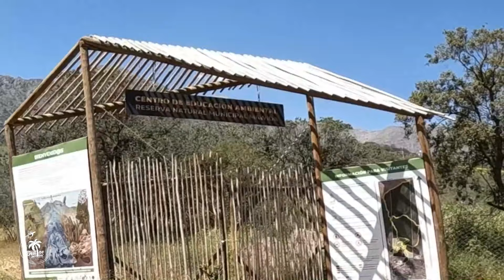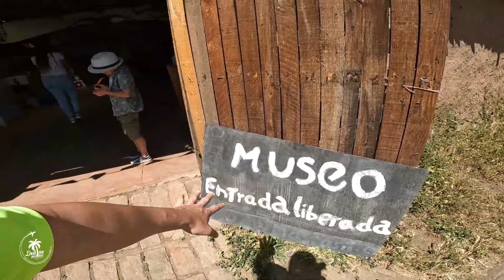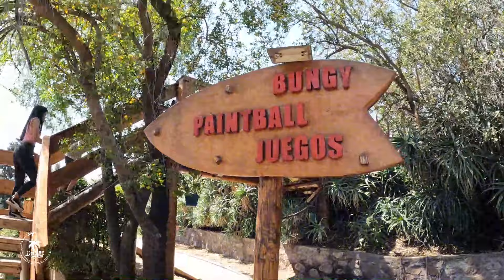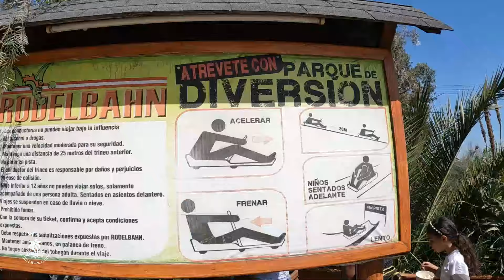nos lanzamos al vacío 😱 primera vez haciendo una locura 🤯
Para disfrutar mas relajados también nos lanzamos en el Rodelbahn un tobagan único y gigantesco para la diversión de grandes y chicos NO PODRAS creer todo lo bueno que tiene el parque Mahuida aca en la comuna de la reina

A muy poco del centro de la ciudad de Santiago de Chile tenemos este gran lugar para la familia, donde se pueden hacer diferentes actividades y para cada gusto.

⚠️ NO PERMITIMOS REACCIONES ⚠️ SIN EXEPCIÓN EN CASO CONTRARIO PROCEDERE A BAJAR EL VIDEO 👀

Si llegaste hasta acá te felicito y te deseo muchas bendiciones, házmelo saber solo tienes que dejar un corazón verde 💚💚💚 en el comentario de este vídeo